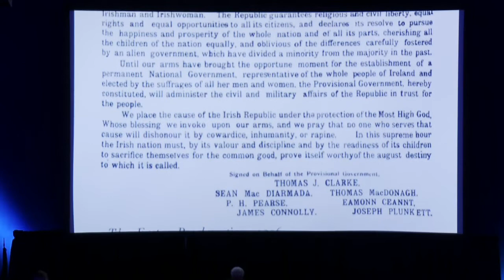Some key moments from our recent 1916 Commemoration event